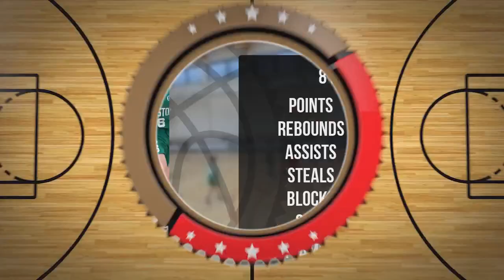Grzegorz Bilecki Player Mixtape DC91 Września 2023